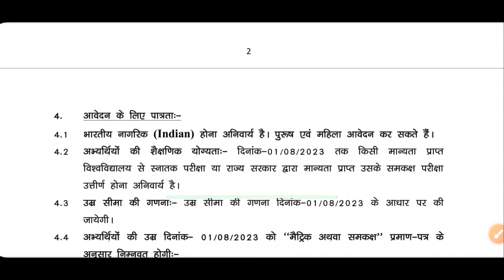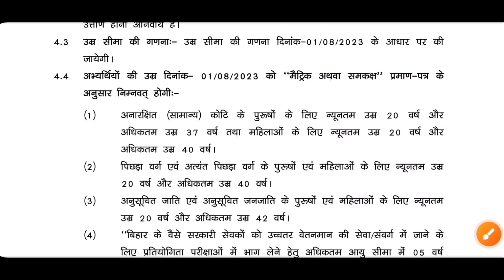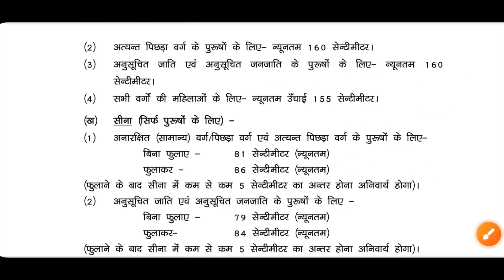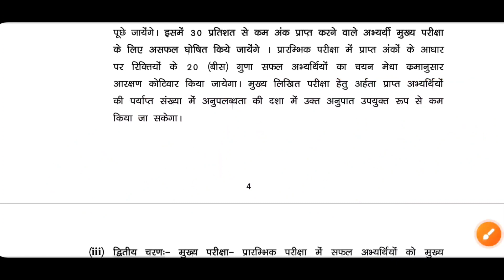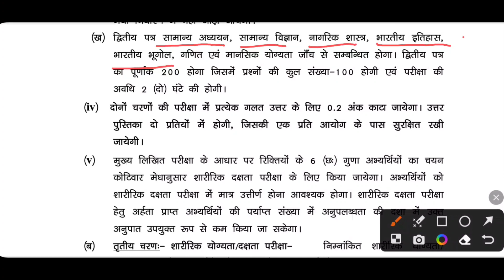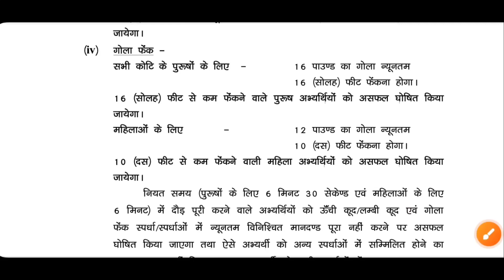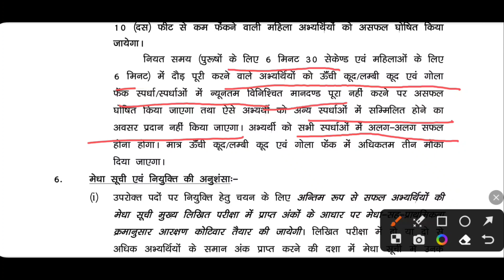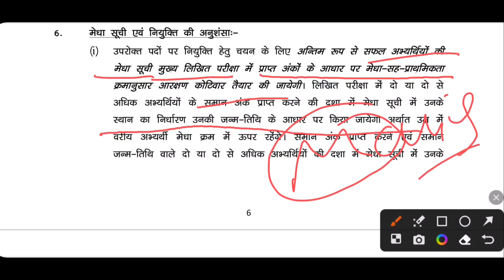Madh Nishedh Daroga Vacancy 2023 / vacancy and last date of Bihar Madh Nishedh SI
Hello everyone i am Kamlesh Kumar,  we are watching  @sirkamleshsir
In this video you know about  Madh Nishedh Daroga Vacancy 2023 / vacancy and last date of Bihar Madh Nishedh SI new vacancy.

MY VIDEO TOPICS:
1. Youtube Tricks
2. Popular Names
3. Rashifal
4.A Name Ki Jankari
5.Online Earning etc.

Title:- Madh Nishedh Daroga Vacancy 2023 / vacancy and last date of Bihar Madh Nishedh SI

bssc inter level last date
bihar ssc ka last kab tak hai
new date kab hai bihar police constable exam date ka
exam of bihar police
bihar police exam date 2023
new exam date of bihar police constable
bihar constable exam kab se hai

For Financial Support Pay On Google Pay / PhonePe / Paytm :- 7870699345